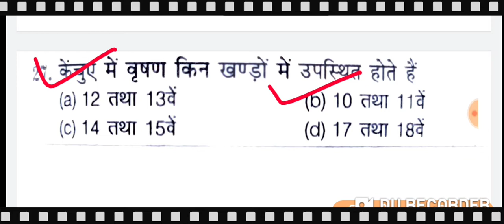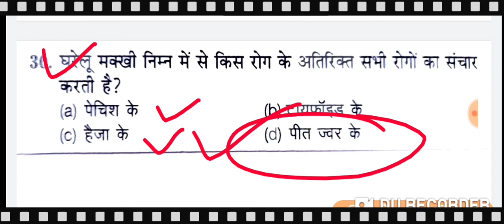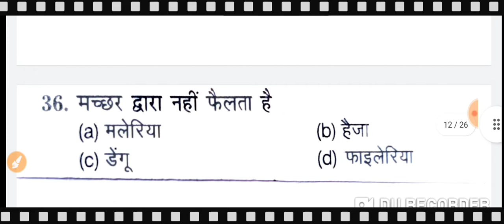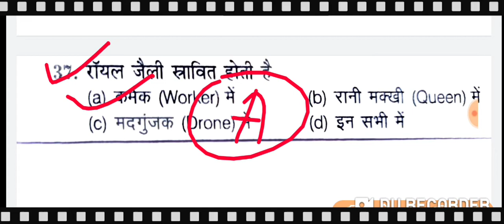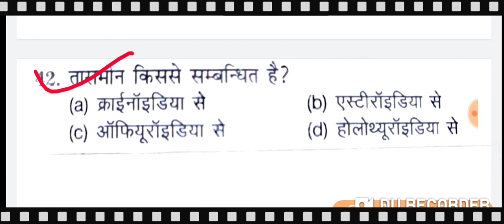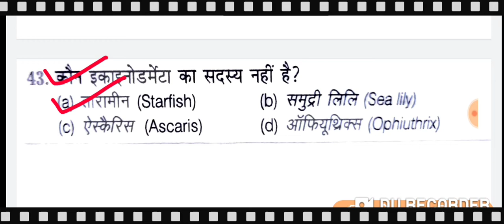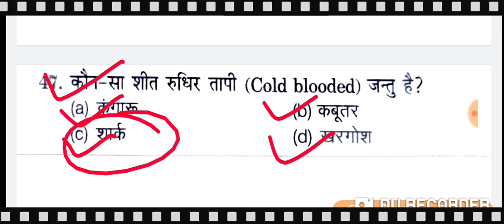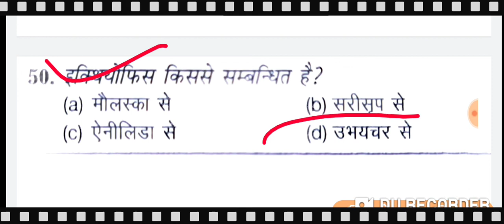Polytechnic entrance exam preparation 2022,।। Biology। Part-05।,जन्तु जगत का वर्गीकरण,MCQ question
Polytechnic pharmacy 2022 all videos